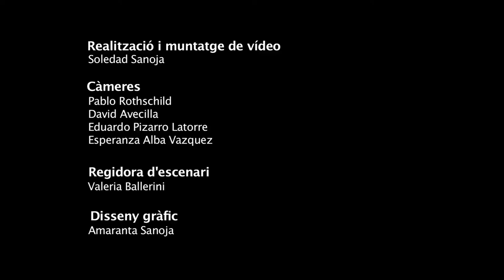2do Homenaje a Luis Alberto Spinetta. "Meddley" con el Colectivo Marcapiel.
El Colectivo Marcapiel presenta el 2do concierto en Homenaje a Luis Alberto Spinetta en Barcelona en el Centre Artesá Tradicionarius para el Cicle Hamaques de Casa Amèrica Catalunya 2016.
Realización y montaje de video: Soledad Sanoja
Cámaras: Pablo Rothschild, David Avecilla, Eduardo Pizarro Latorre, Esperanza Alba Vazquez. Diseño gráfico: Amaranta Sanoja.

COLECTIVO MARCAPIEL:
GABO (guitarra y voz), MARCELO VALENTE (guitarras), MATÍAS MÍGUEZ (bajo y arreglo), SALVADOR TOSCANO (batería), GABRIEL MASTRONARDI (teclados), GUILLERMO MACHADO (teclados), LUCIANO CERASO (SAXO).